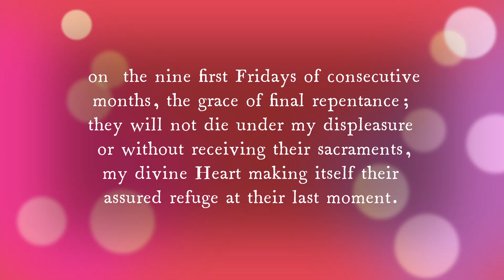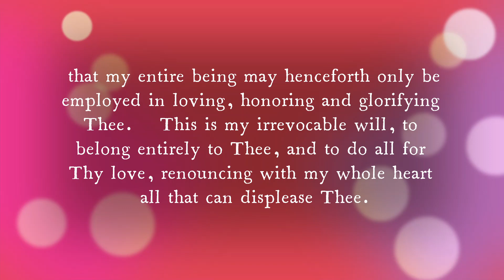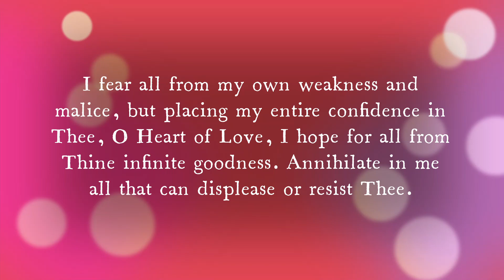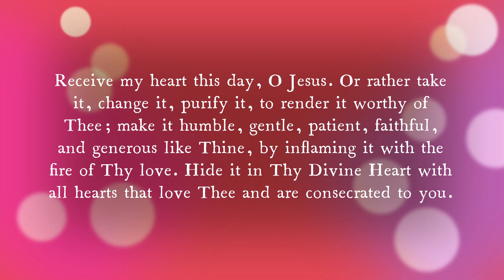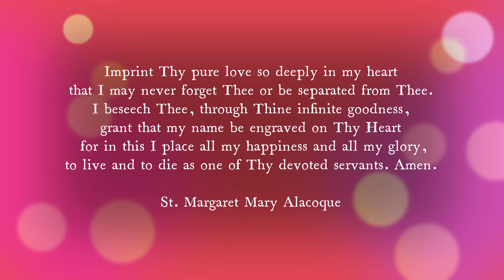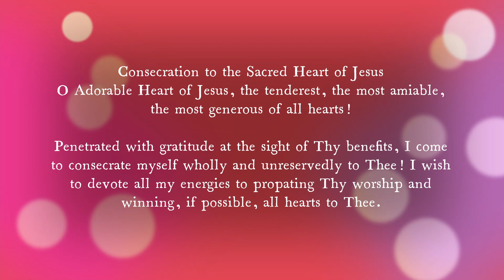PRAYERS OF ST MARGARET MARY ALLACOQUE TO THE SACRED HEART OF JESUS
NINE FIRST FRIDAYS DEVOTION TO THE SACRED HEART OF JESUS.  When Jesus makes promises he keeps them.   Check him out during Lent!